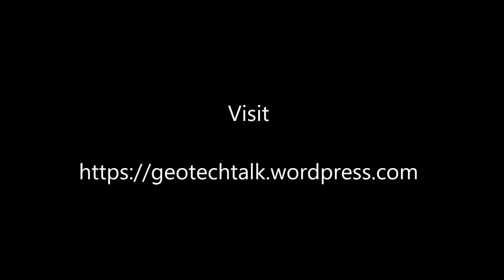GeoTechTalk: Geotechnology History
- The first episode in our video series on geotechnology. In this episode we discuss the history of geotechnology.